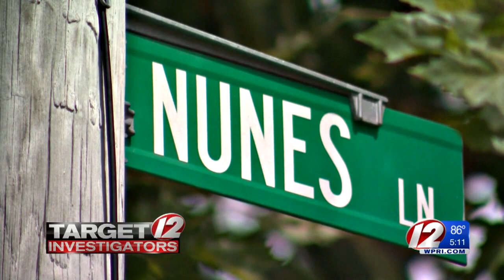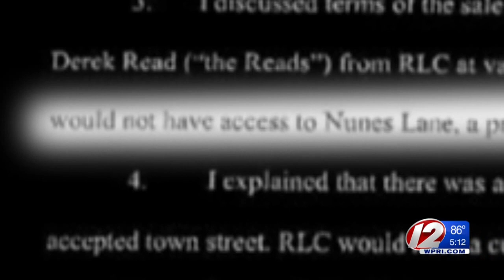Ex-RI Lawmaker to Bring Road Access Case to High Court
A judge ruled former state Rep. Jared Nunes had to allow access to land he sold to a landscaping company.